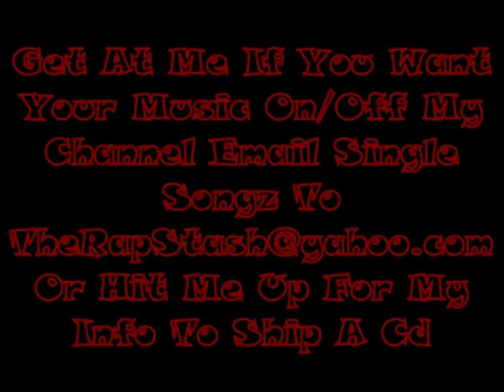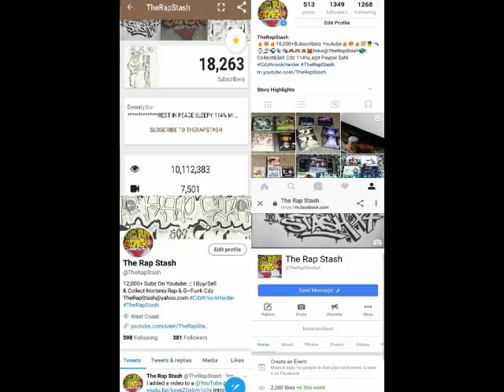Celebrate By Trav Murray Ft T-Roy